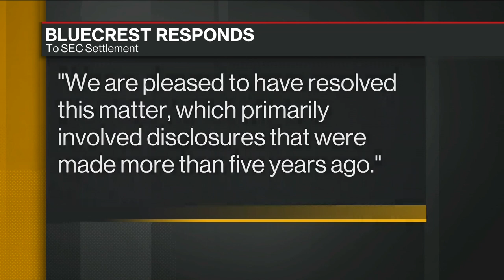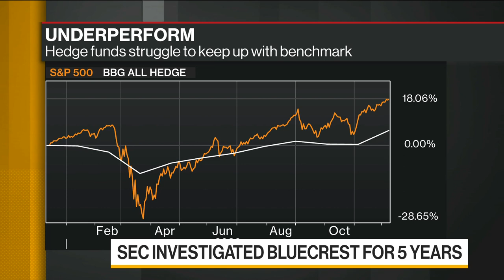BlueCrest to Pay $170 Million Over Hedge Fund Conflicts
Dec.09 -- BlueCrest Capital Management Ltd., the investment firm led by billionaire trader Michael Platt, will return $170 million to its former investors. The settlement comes after the SEC says BlueCrest prioritized an internal hedge fund over its client’s money. Bloomberg’s Dani Burger reports on “Bloomberg Daybreak: Europe.”